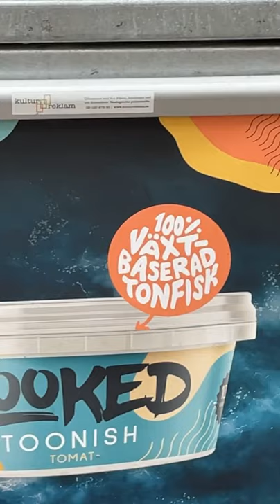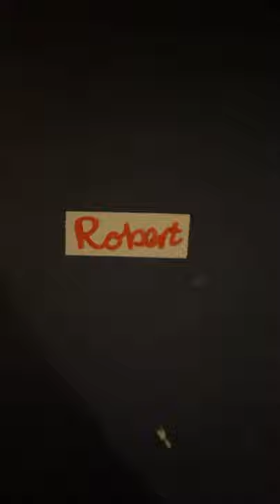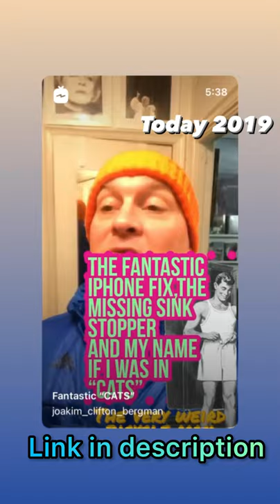211007 I DON’T KNOW WHY I’M WHISPERING MUST BE SOMETHING MENTAL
In this episode I’m back at Oscarsteatern, rehearsing for the opening of the play Rain Man. Tonight’s the dress rehearsal. It’s really weird going back after a year and a half, feeling like we only had a break for a couple of weeks.

Oscarsteatern (English: Oscar Theatre), also known simply as Oscars, is one of Stockholm's private theatres and is the best-known musical theatre in Sweden. It is located at Kungsgatan 63 in central Stockholm.

The theater was designed in Art Nouveau by architect Axel Anderberg (1860–1937) and was inaugurated on December 6, 1906. It was named after King Oscar II. The salon accommodated 1175 seats and was decorated with white stucco and gilded ornaments. Between 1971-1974, the theater was closed for renovation and at the same time the salon was restored.

The opening production was Frihetsbröderna (Les brigands) by Jacques Offenbach, on 6 December the same year. The theatre has during the years been seen as the foremost stage for musical productions and operettas in Sweden. The theatre has 905 seats and for many years in the early 20th century was part of theatre empire of Albert Ranft (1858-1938).

Over the years it has boasted some great musical productions, including several successful stagings of My Fair Lady (the 1959–61 run reaching 766 performances) and the 1989–95 run of The Phantom of the Opera (performed 1173 times). Opera soprano singer Rosa Grünberg (1878–1960) made her play stage debut. The original Swedish (and European) staging of Nine in 1983 is also among the most successful – and critically acclaimed – productions in the theatre's history.

The theatre was managed from its inception until 1926 by Albert Ranft; from 1926 to 1947 by Gösta Ekman (1890–1938) and Pauline Brunius (1881–1954) among others. It was used in this period solely as a stage for spoken drama. From 1947 to 1998 it was managed by Sandrew Metronome, during a period often described as the theatre's "golden days" in terms of musical theatre shows. In 1998 it has been managed by Vicky von der Lancken and since 2004, by 2 Entertain production company.

Rain Man is a 1988 American road drama film directed by Barry Levinson, from a screenplay written by Barry Morrow and Ronald Bass. It tells the story of abrasive, selfish young wheeler-dealer Charlie Babbitt (Tom Cruise), who discovers that his estranged father has died and bequeathed virtually all of his multimillion dollar estate to his other son, Raymond (Dustin Hoffman), an autistic savant, of whose existence Charlie was unaware. Charlie is left with only his father's beloved vintage car and rosebushes. Valeria Golino also stars as Charlie's girlfriend Susanna. Morrow created the character of Raymond after meeting Kim Peek, a real-life savant; his characterization was based on both Peek and Bill Sackter, a good friend of Morrow who was the subject of Bill (1981), an earlier film that Morrow wrote.

In the autumn of 2006, the theatre celebrated its 100th jubilee with the musical production Singin' in the Rain.

TODAY 2019: ”THE FANTASTIC IPHONE FIX, THE MISSING SINK STOPPER AND MY NAME IF I WAS IN "CATS"”:

TODAY 2017: ”
We celebrate our 100th performance!!!”: